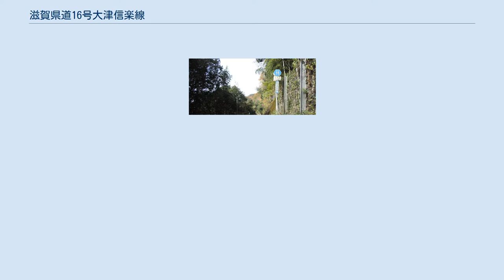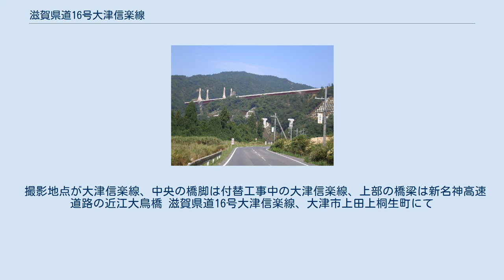滋賀県道16号大津信楽線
滋賀県道16号大津信楽線（しがけんどう16ごう おおつしがらきせん）は、滋賀県大津市から甲賀市信楽町に至る県道（主要地方道）である。
 大津市神領3丁目から堂・平野を経て、大戸川の河谷に沿って信楽山地へ入り、甲賀市信楽町牧で国道307号へ接続する路線である。
通称「信楽道」とも呼ばれる。
 大津市神領交点から瀬田南交点までの区間も含めこの路線として指定を受けているが、実質的な起点は重複区間から外れる瀬田西交点である。
また、瀬田の唐橋は現在、滋賀県道2号大津能登川長浜線が通るが、かつてはこの路線が渡橋していた。
 大津市牧から甲賀市信楽町黄瀬の区間は約 5,000 台/日の交通量があり、大型の路線バスも走る一方で、幅員が狭隘である。
この区間は大戸川ダムの建設に伴う付替道路が設置される予定である。
 大戸川ダムの建設見送りに伴い付替道路の建設も予算削減が検討されたが、コストを削減することを条件に継続することとなった。
 なお、この付替工事は区間によって施行者が滋賀県と国土交通省に分かれている。
 撮影地点が大津信楽線、中央の橋脚は付替工事中の大津信楽線、上部の橋梁は新名神高速道路の近江大鳥橋 滋賀県道16号大津信楽線、大津市上田上桐生町にて